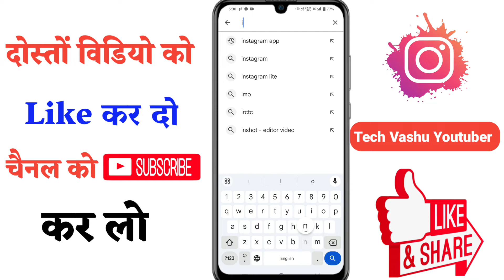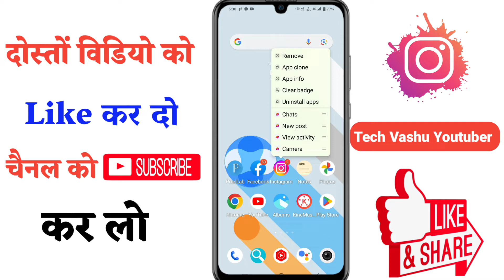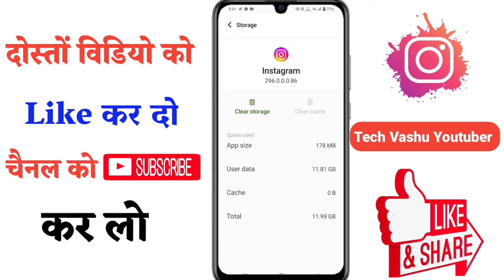Instagram profile picture Zoom not working problem fix | How to zoom not working Instagram dp